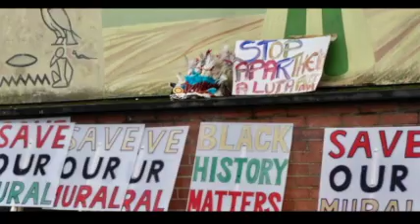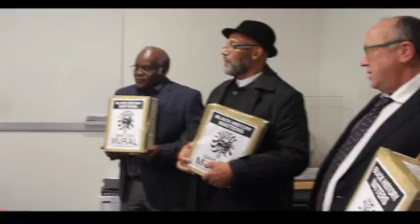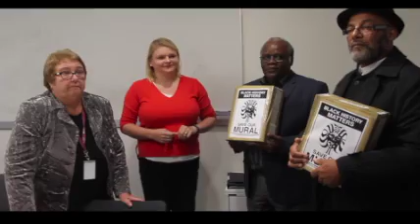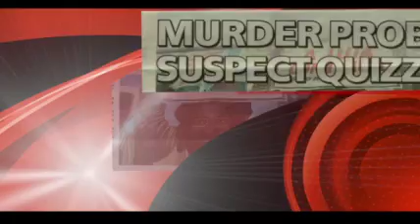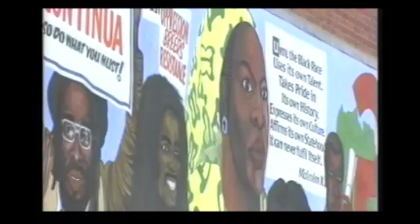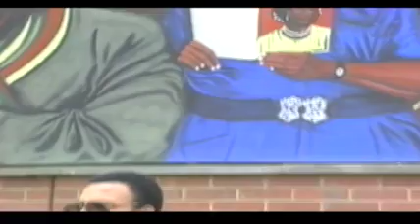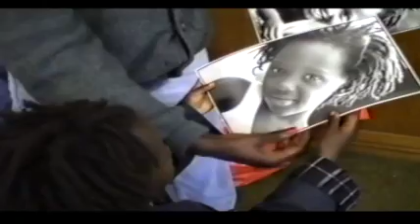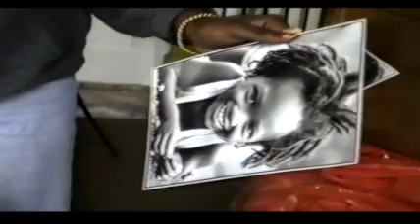Black History Matters film about Central Club Mural by Robert Small 2020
‘Black History Matters’

Robert Small’s film documents the creation of the distinctive 36 metre long Black History Mural painted on the wall of the Central Club in Reading UK.

Created by artist Alan Howard in 1990 the historic landmark is a visual tribute to Black ancestors, global icons and role models like Martin Luther King, Rosa Parks and Bob Marley alongside local community leaders.

With unseen archive video of the 1990 launch event and footage from the 2017 ‘Save the Mural’ peaceful protest march ‘Black History Matters’ charts the untold story of the campaign to preserve this important historic artwork for posterity.

'War' by Mikey Murka